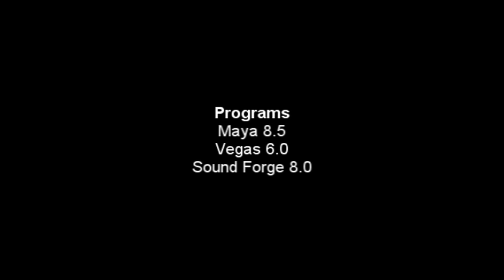Metal VS Sonic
Sonic is running for the Chaos Emerald, Metal Sonic must stop him.